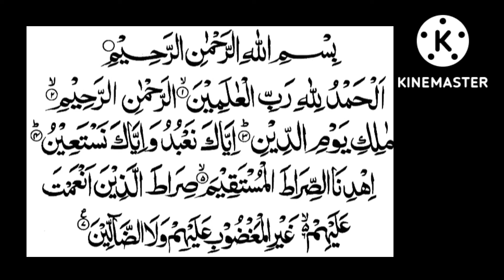Bescherming van het geloof !!!! Grote Islamitische Surah!!!!@theguided8956 !!!!!!!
Bescherming van het geloof ! Grote Islamitische Surah!‎@THE GUIDE D89  !